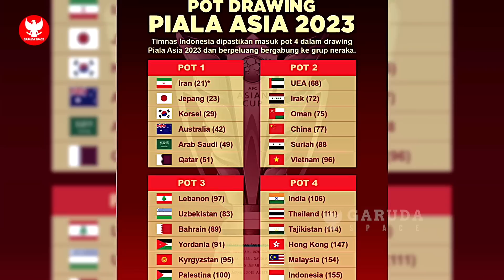PATTYNAMA NAIK KELAS! STY ketiban durian runtuh di FIFA Matchday~Kejutan transfers pemain Abroad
BERITA BOLA TERBARU DAN TERUPDATE DARI GARUDA SPACE - Berita Bola Hari Selasa, 31 Januari 2023 : PATTYNAMA NAIK KELAS! STY ketiban durian runtuh di FIFA Matchday~Kejutan transfers pemain Abroad